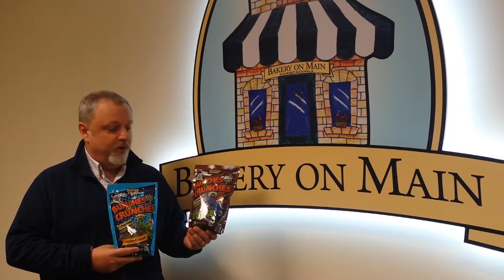Bunches of Crunches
Watch President & Founder Michael Smulders talk about the newest product - Bunches of Crunches.
It's a new Superfood Grainola that is sure to please!